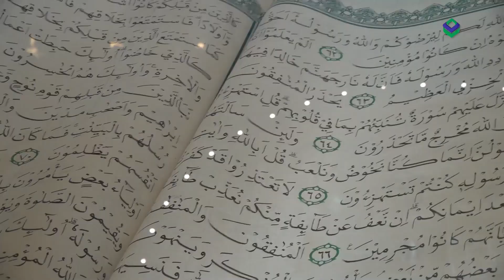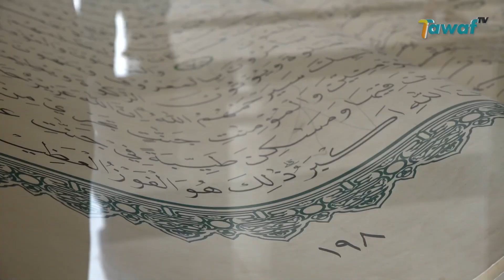Al-Qur’an Raksasa Jadi Magnet Wisata Religi di Masjid Raya Makassar